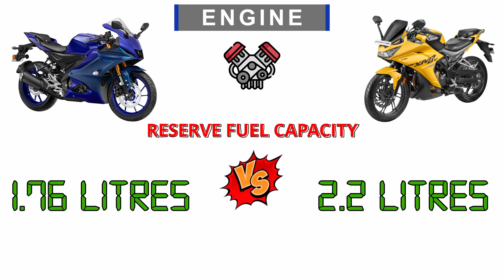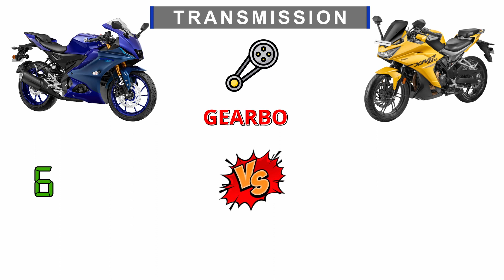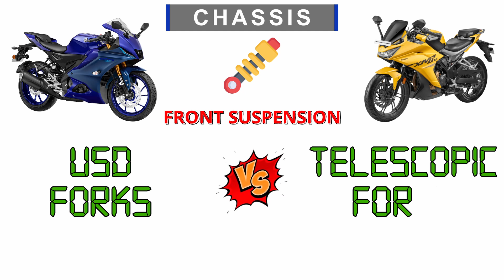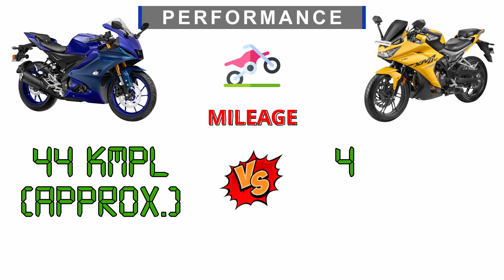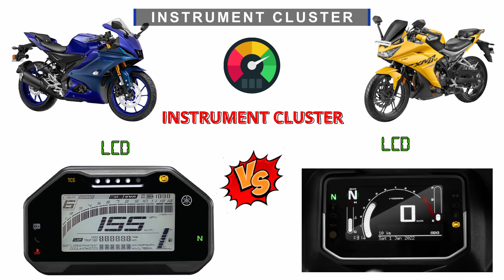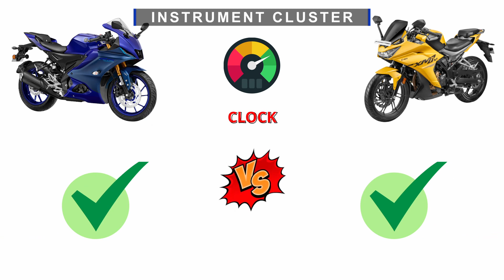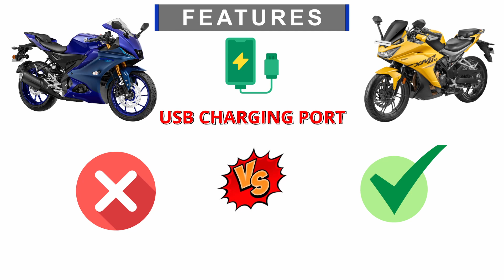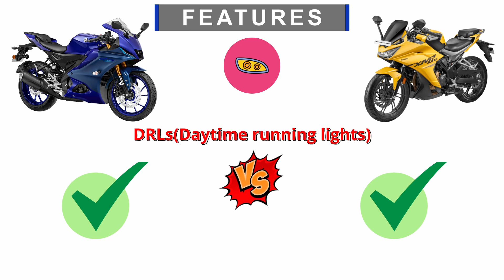Yamaha R15 V4 VS Hero Karizma XMR Detailed Comparison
In this thrilling video, we dive deep into the Yamaha R15 V4 Vs Hero Karizma XMR Detailed Comparison. Discover which bike comes out on top in this epic battle of features, performance, and style. If you're a motorcycle enthusiast, this is a must-watch!